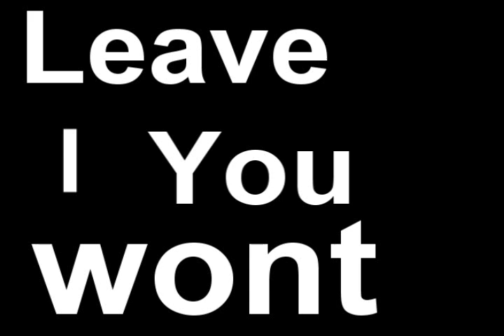[MMV] I'll be waiting (Preview)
LAWL, Rendering messed this up abit..
I'll fix it later omnomnomnomnonmnomnomnonmnom
sooo the sexy feller in this video is coming to visit this december~
I'll finish this video soon enough..
kbai